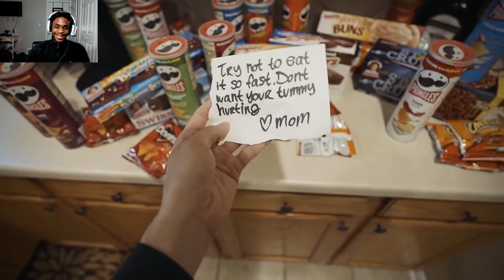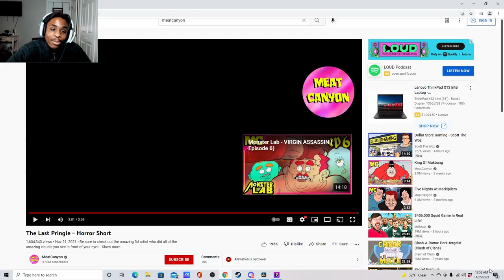Reacting to Meatcayon (The Last Pringle)